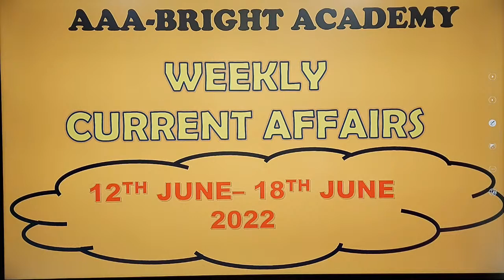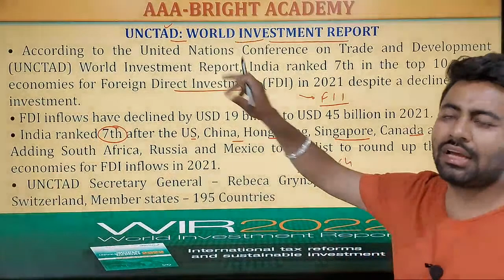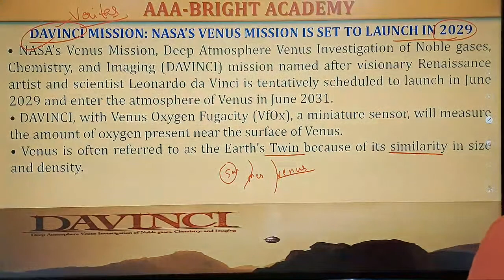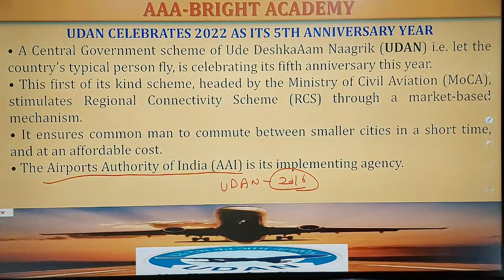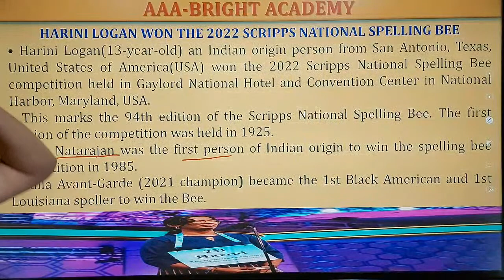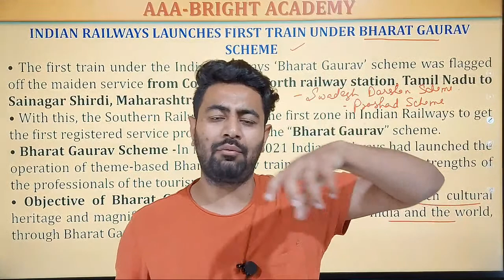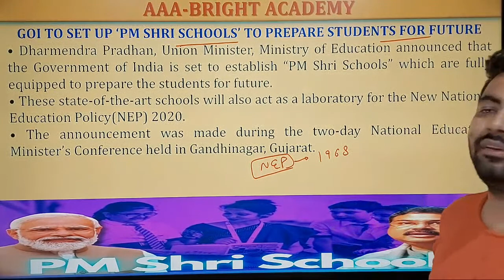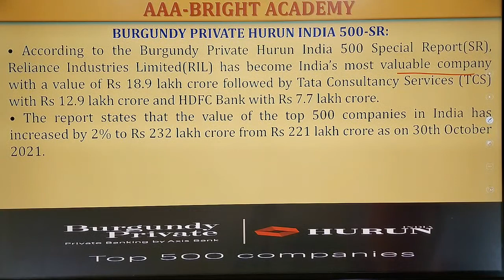Weekly Current Affairs Class 12th to 18th June 2022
26 Years UPSC IAS/ IPS Prelims Topic-wise Solved Papers 1 & 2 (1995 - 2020) : "

1. No duplicacy or editing of the videos is allowed without the written permission of the publisher.

2. All the dispute are subject to Chandigarh Jurisdiction only.

@ Copyright Reserved
AAA BRIGHT ACADEMY